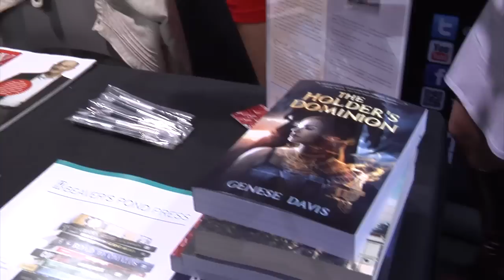Wondercon 2013 Holder's Dominion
Wondercon 2013. IdeateTV host Frances Tang interviews Genese Davis about her novel Holder's Dominion. Learn more about her inspirations for the novel and what it's like breaking into the industry.